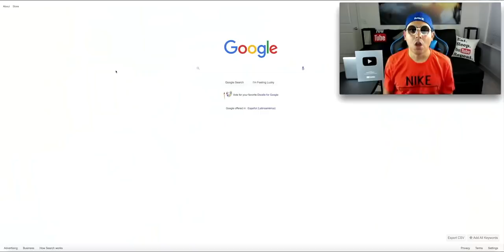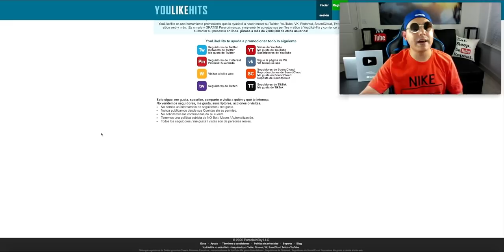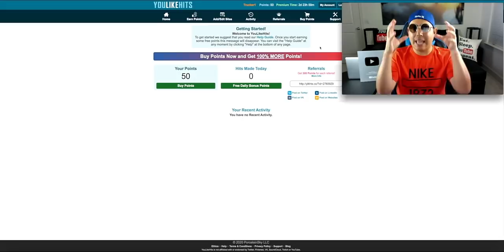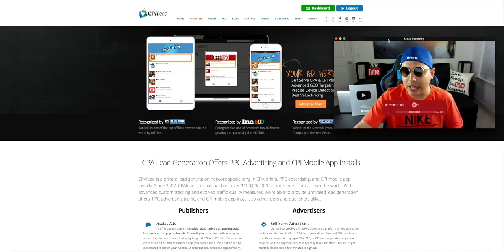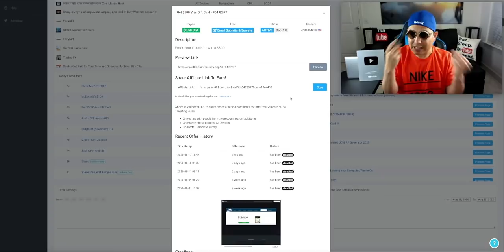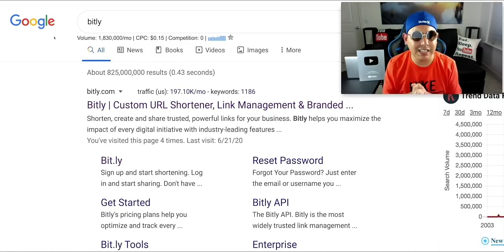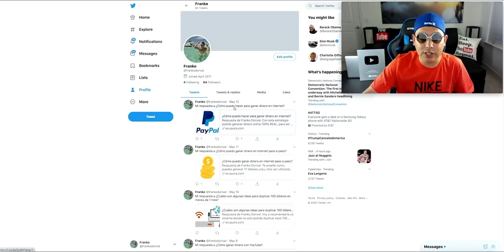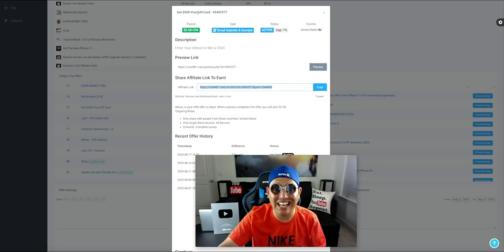Como GANAR DINERO FÁCIL haciendo CLICKS a sitios web por internet [Para Paypal] 2022